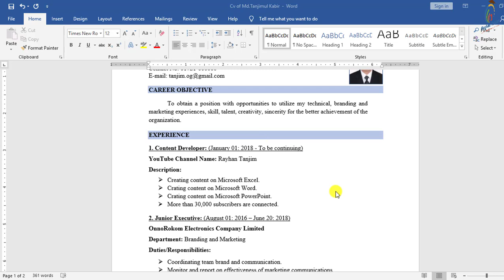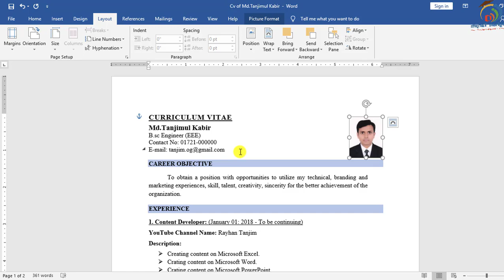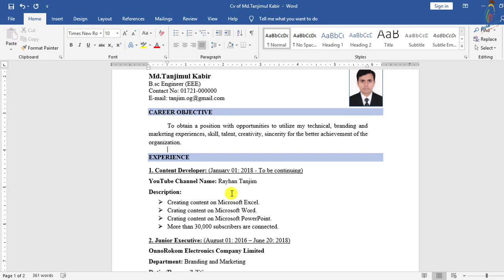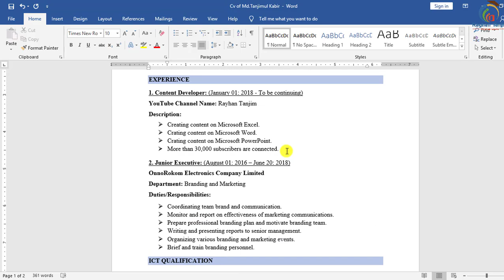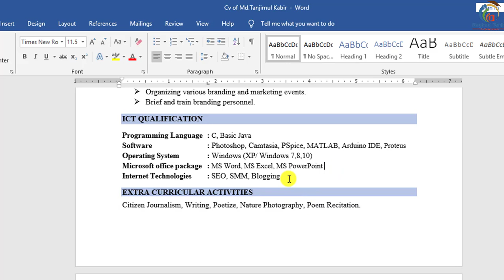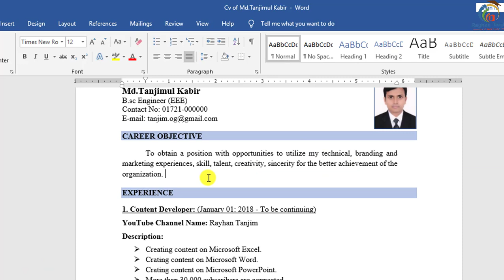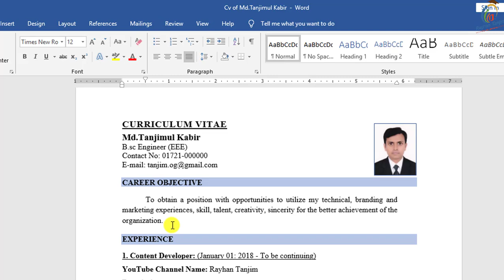সিভি লেখার কৌশল | The Technique for CV Writing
সিভি লেখার কৌশল | The Technique for CV Writing | সিভিতে কী থাকবে আর কী থাকবে না

In this tutorial, I will try to show you,The most important rule to write a powerful Cv with Microsoft Word in Bangla || Microsoft Word Bangla tutorial. And free resume downloads in Bangla. And what is the necessity of Learning MS Office Tutorial? You will be able to learn perfect resume writing guideline in MS Word with examples. and what is Microsoft Word tutorial and Microsoft Office Application actually? After watching this video, you will be an expert in Creating a valuable Resume in Microsoft Word 2007,2010,2013,2016 In Bangla by Rayhan Tanjim.